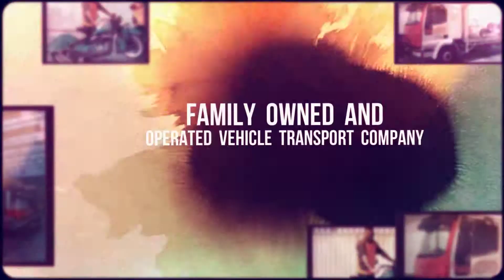Road Hog Transport - Motorcycle Transport Maroochydore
Motorcycle Transport | vehicle Transport, Daily Pick-up, Delivery Services Maroochydore | Sunshine Coast